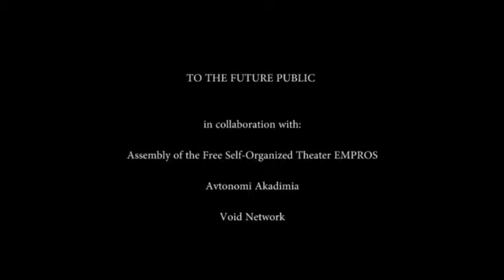To The Future Public: Gregory Sholette | Delirium And Resistance:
Gregory Sholette | Delirium And Resistance: Activist Art and the Crisis of Capitalism